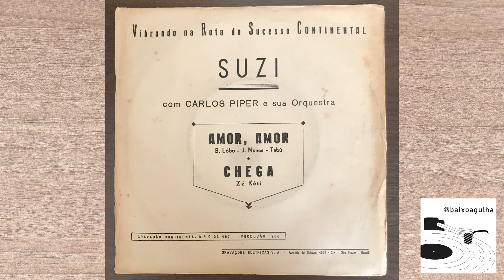Suzi Com Carlos Piper e sua Orquestra - Amor, Amor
Faixa 1 do lado A do CP "Suzi Com Carlos Piper e sua Orquestra"
1966 / Continental